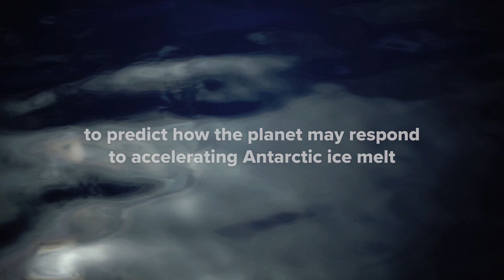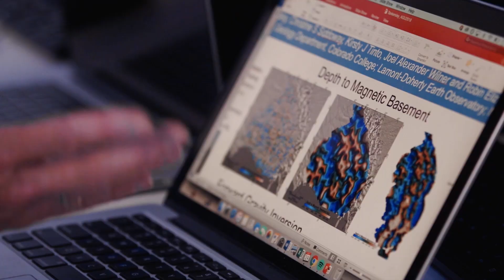Peering Into the Deep Past to Forecast Future Sea Level Rise: Christine Siddoway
Geology Professor Christine Siddoway participated in the International Ocean Discovery Program (IODP) in Spring 2019, obtaining sediment records and data by ship-based drilling in the deep waters of the Amundsen Sea. This data will give us clues into the geological foundations of West Antarctica, the future of ice sheet change, and the future of climate-human convergence. Learn more about Siddoway's various Antarctic research projects on her Faces of Innovation feature story

RACHEL SAN LUIS ’10

Expedition Footage
VIVIEN CUMMING

Aerial Footage
PHIL CHRISTIE

Edited by
NOAH KANE ’22

MATTHEW MORGAN
“Sun Through the Clouds”